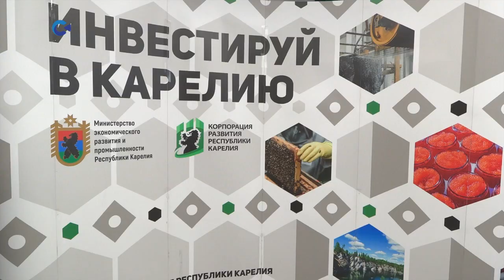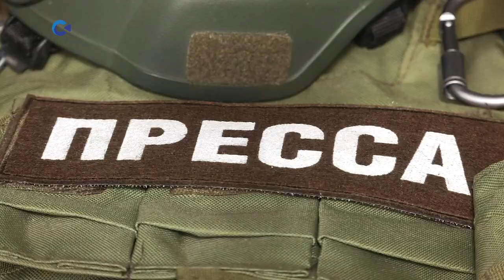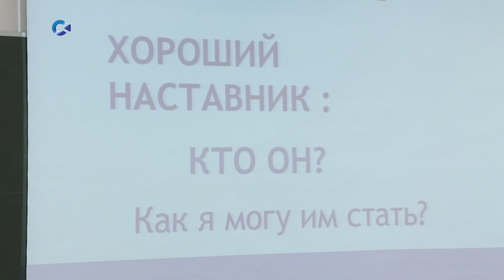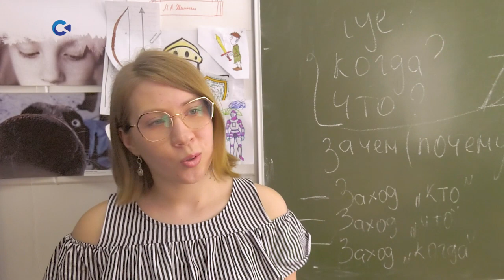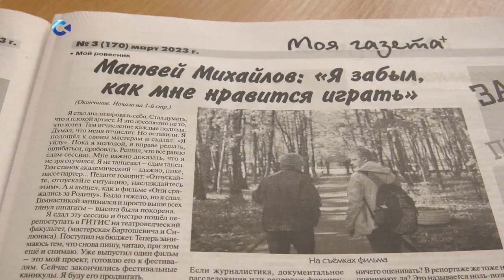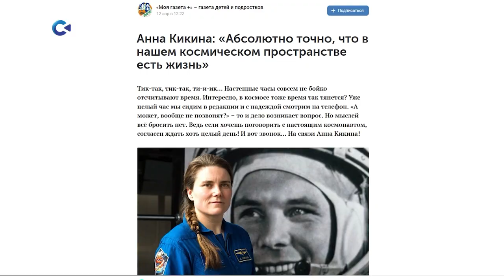Новости Карелии с Натальей Ильиной | 26.04.2023